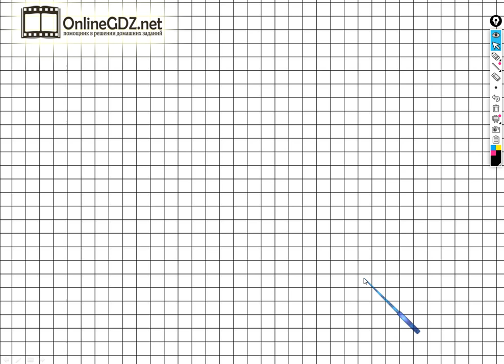Страница 47 Задание №5 - ГДЗ по математике 1 класс (Дорофеев Г.В.) Часть 1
Если хотите выполнить задание №5 на странице 47 вам необходимо уметь сравнивать данные рисунки. После просмотра нашего видео, это задание сможете выполнить менее чем за 1 минуту.